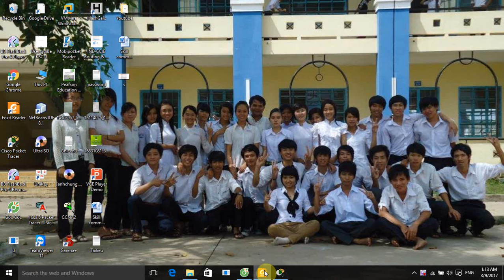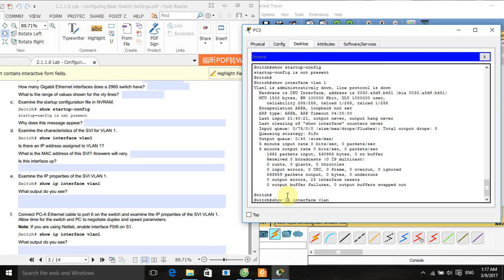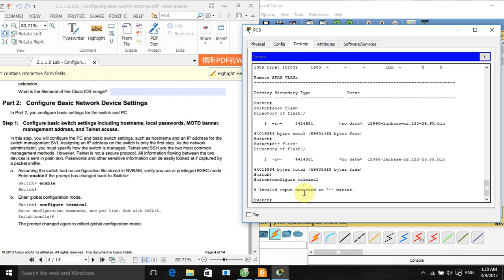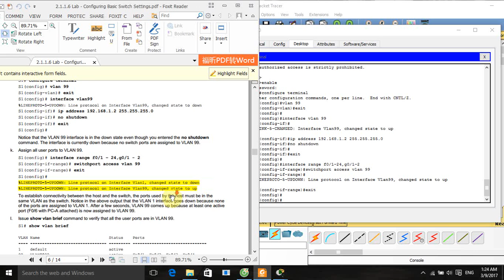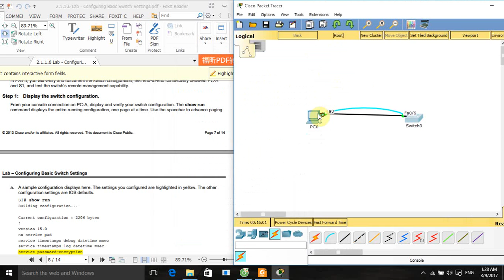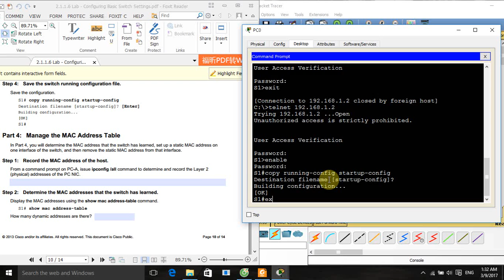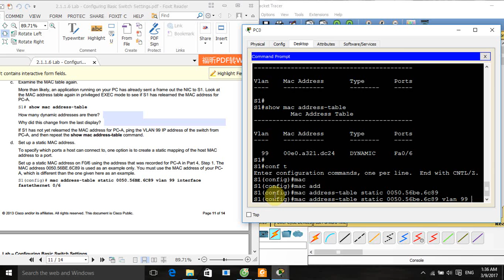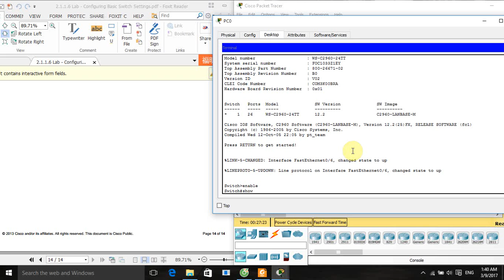[CCNA S2] 2.1.1.6 Lab - Configuring Basic Switch Settings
Lab – Configuring Basic Switch Settings
- Cable the Network and Verify the Default Switch Configuration
- Configure Basic Network Device Settings
- Verify and Test Network Connectivity
- Manage the MAC Address Table